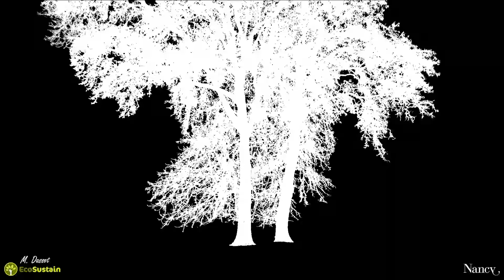Les deux platanes du jardin du Palais du Gouvernement de Nancy en 3D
Les deux platanes du jardin du Palais du Gouvernement de Nancy en 3D, une représentation de ces deux arbre remarquables de France avec l'apport des nouvelles technologies.